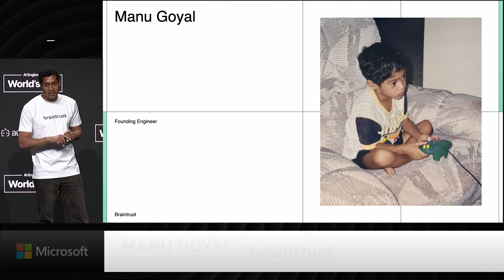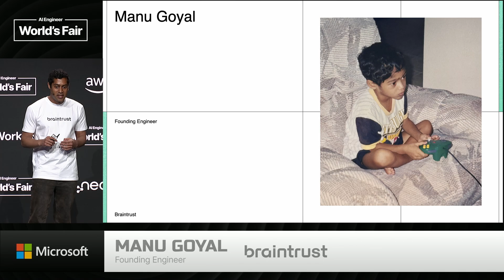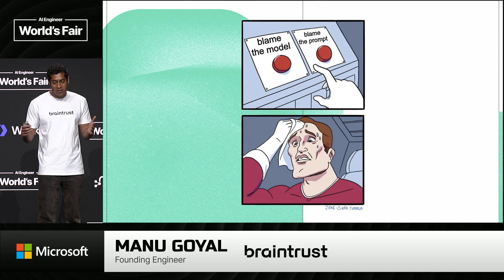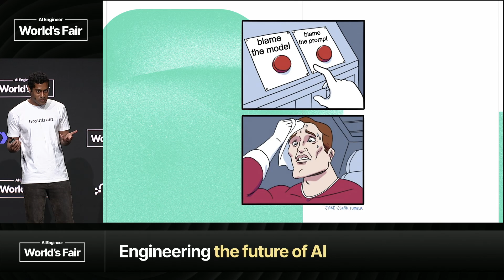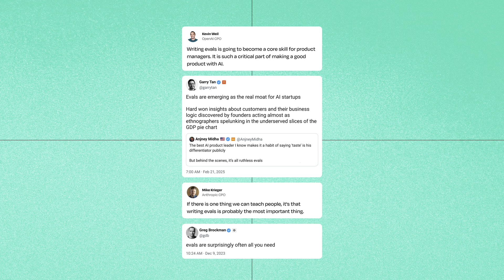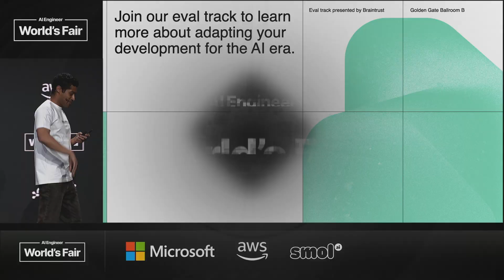Why should anyone care about Evals? — Manu Goyal, Braintrust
An introduction to the evals track

About Manu Goyal
Manu Goyal is the founding engineer at Braintrust. Previously, he developed autonomous systems at Nuro. He has an 8 year old Pomeranian named Hendrix.